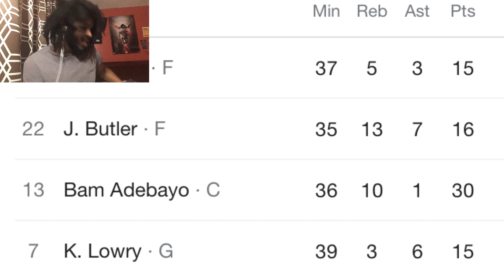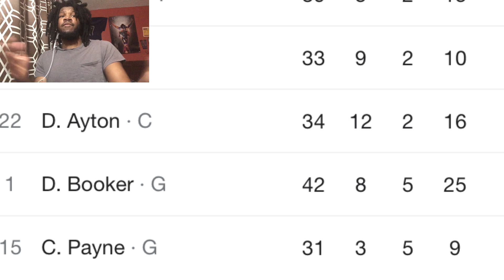HEAT VS SUNS REACTION 2022 MIAMI HEAT VS PHOENIX SUNS HIGHLIGHTS REACTION 2022